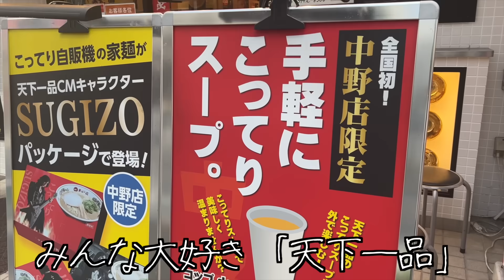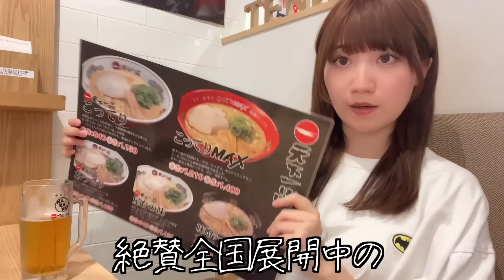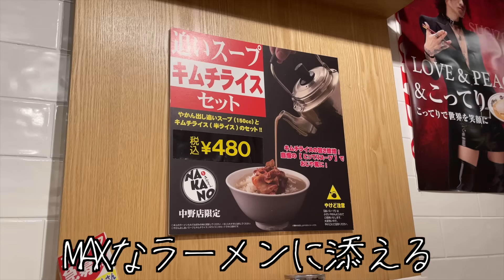【天下一品】レンゲが直立する、こってりMAXラーメンをすする酒飲み独身女【酒村ゆっけ、】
おっはモーニング、天一でとんでもない濃厚こってりラーメンの話題作が絶賛全国展開中ということで早速すすってきました。えっ？？レンゲが直立するって大岩亭以来。アーーーーーイッ！という声は厨房から聞こえてこないけれど、本当にこってりMAXでした。次の日の夢に出るくらいに。

撮影協力：天下一品 中野店